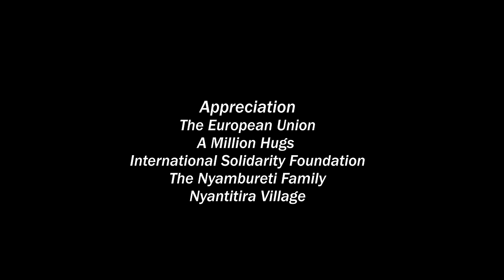AMATABEKANIA (CROSSROADS) - part 1 [Okiondo, Trubena, Sigati, Osoro and Obino)